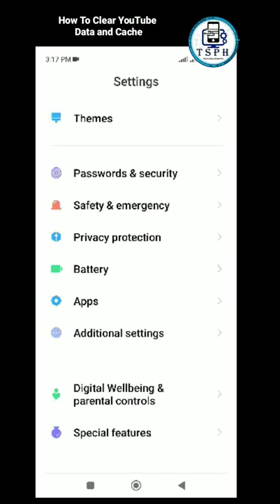HOW TO CLEAR YOUTUBE DATA AND CACHE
This is how to clear youtube data and cache.It so easy just follow the steps.